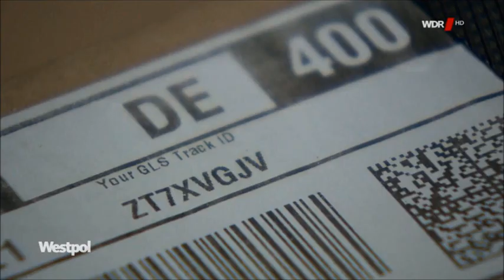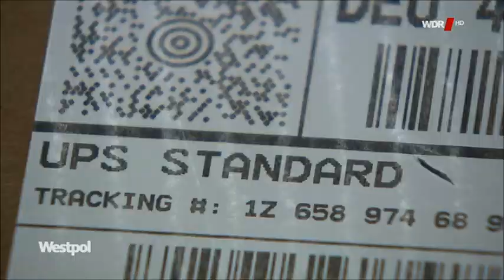TV Doku: Paketzustellung in Innenstädten anders